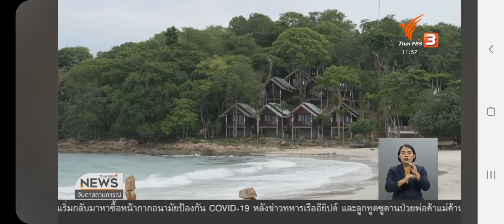ระยอง ตรวจเชิงรุกวัน2 หากลุ่มเสี่ยงโควิด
เต็มโควต้าตั้งแต่เช้า หลัง ปชช. เดินทางมาขอรับการตรวจหาเชื้อโควิดจาก กรมควบคุมโรค ที่นำรถโมบายพระราชทานมาตรวจให้ที่ห้างแพชชั่น และ ห้าง เซ็นทรัล ระยอง